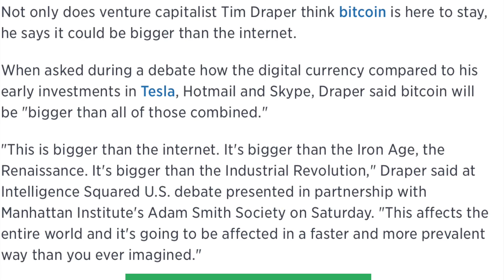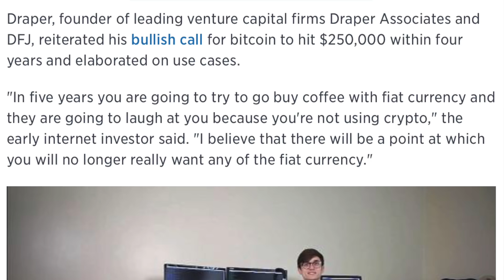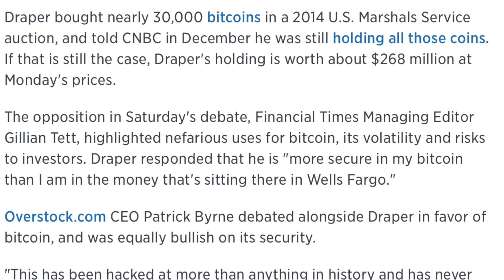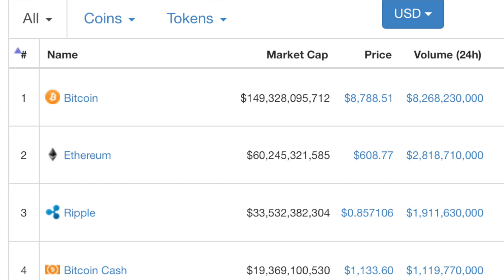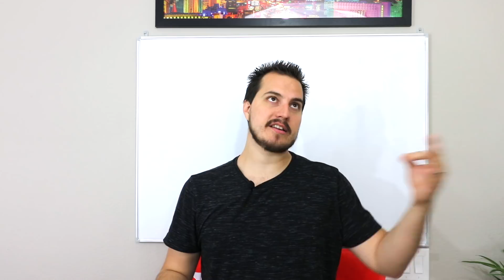Bitcoin $250,000 by 2022?!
* 51 Video Course on How to Master of the Stock Market